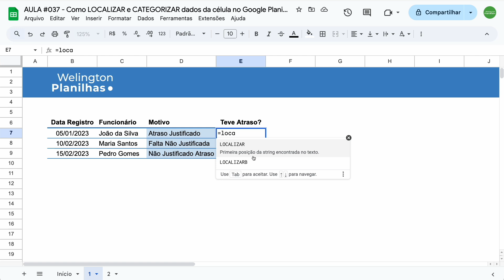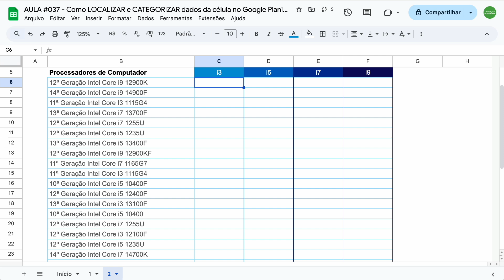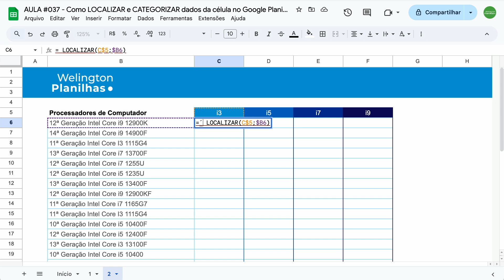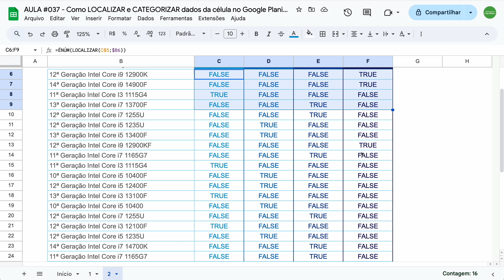Google Sheets: Como Usar a Função LOCALIZAR para CATEGORIZAR os dados no Google Planilhas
A função LOCALIZAR é usada para encontrar a posição de um texto ou caractere específico dentro de uma cadeia de texto em uma célula no Google Planilhas (Google Sheets)

Essa função é útil para manipulação e análise de dados textuais, como identificar palavras-chave, localizar padrões específicos e facilitar a separação ou substituição de dados.

Aprenda neste vídeo como utilizar a função LOCALIZAR no Google Planilhas para organizar e categorizar suas informações de maneira prática e eficiente! 🚀

O que você vai aprender:

✅ Como funciona a função LOCALIZAR e seus argumentos.
✅ Identificar a posição do texto encontrado dentro de uma célula.
✅ Tratar erros gerados quando a função não encontra o valor pesquisado.
✅ Como travar referência da célula ($) para replicar a fórmula corretamente em várias linhas e colunas.
✅ Usar a função ÉNÚM para verificar se a função LOCALIZAR retornou um número ou erro.
✅ Inserir caixas de seleção para marcar as células onde as informações foram encontradas.

💡 Este tutorial é perfeito para quem quer categorizar dados, criar filtros inteligentes e deixar suas planilhas muito mais funcionais e organizadas!